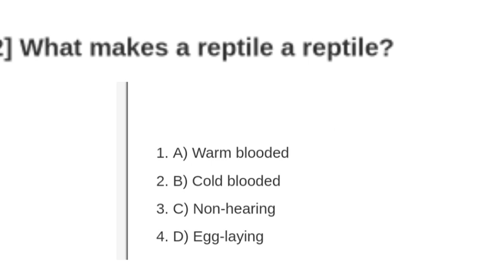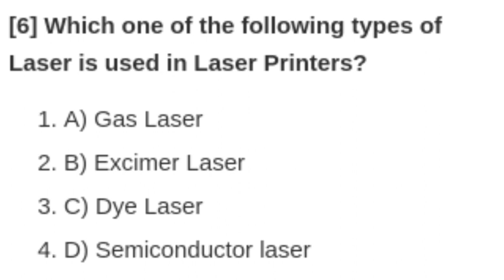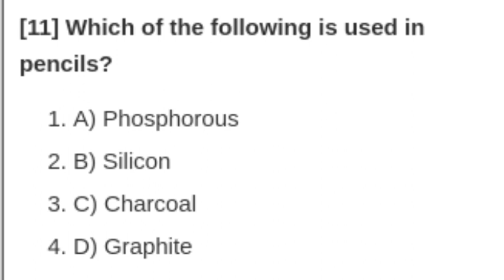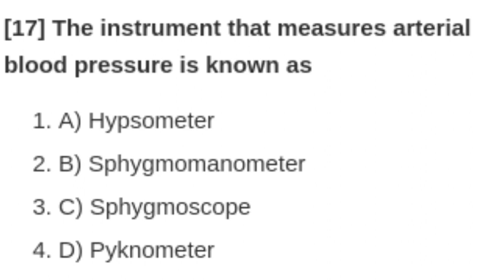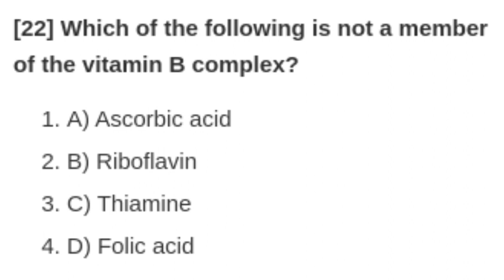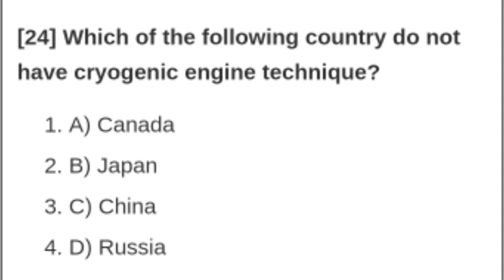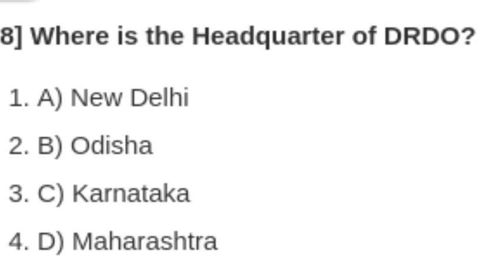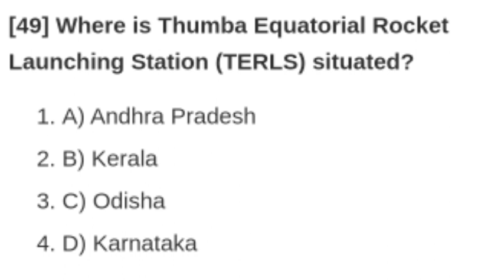मध्यप्रदेश पटवारी - 2023 ।। सामान्य विज्ञान के प्रश्न ।।